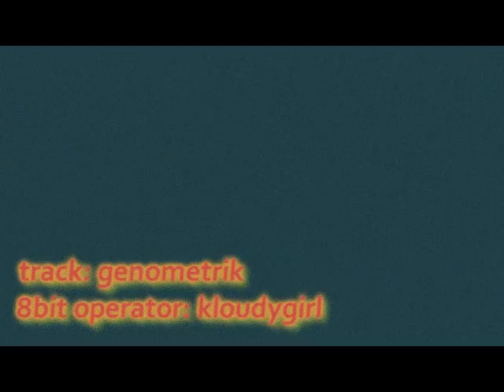geotracked busking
busking in mah car during a windy day at lunchtime